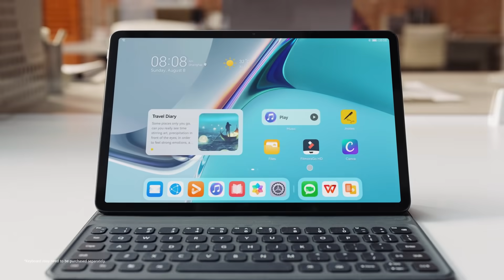HUAWEI MateBook D Series X MatePad 11 (Indonesia)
Rasakan pengalaman kolaborasi yang seamless bersama HUAWEI MateBook D Series dan MatePad 11! Matepad 11 bisa jadi papan sketsa, maupun layar kedua, loh.

Miliki seri baru HUAWEI MateBook D15 dari 25 Agustus - 12 September, dan pre-order untuk MateBook D14 dari 1-12 September! Kedua produk akan hadir dengan berbagai bonus, loh.